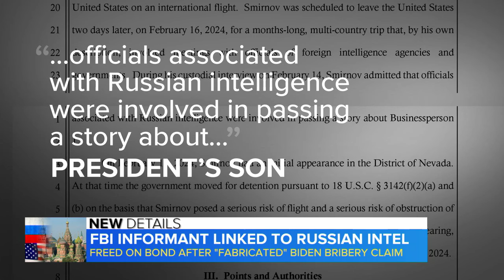FBI informant linked to Russian intelligence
The former FBI informant accused of making false bribery claims about President Biden and his son Hunter has been released on bond. ABC News’ Perry Russom reports.